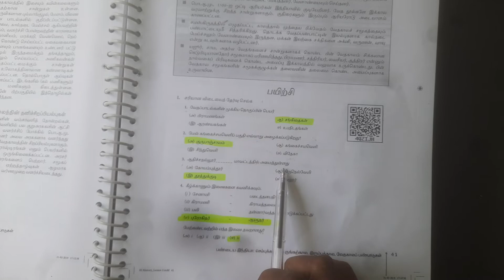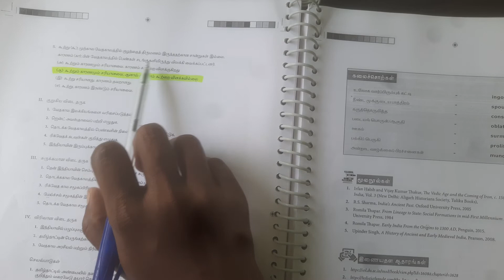11th Std History Volume 1 Lesson 2 | பண்டைய இந்தியா செம்புக்கால பெருங்கற்கால | Book Back Answers